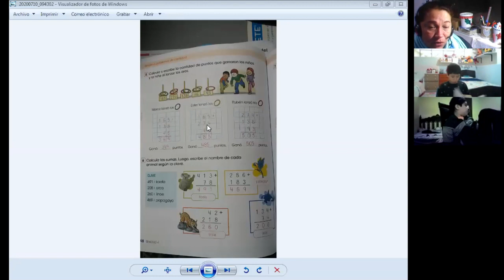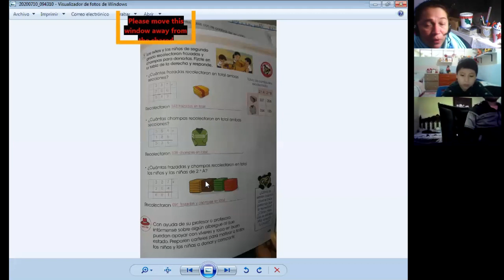SEGUIMOS SUMANDO (EVALUACIÓN) - MATEMÁTICAS - 2° PRIMARIA